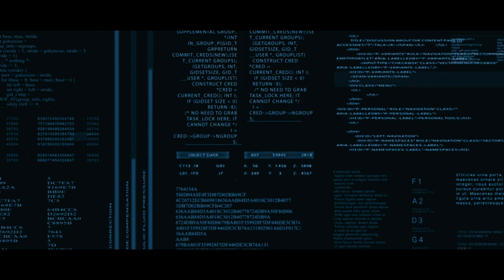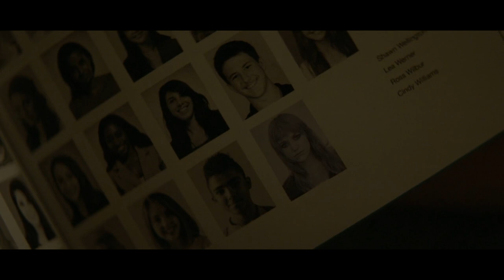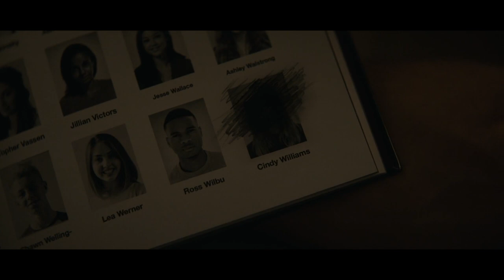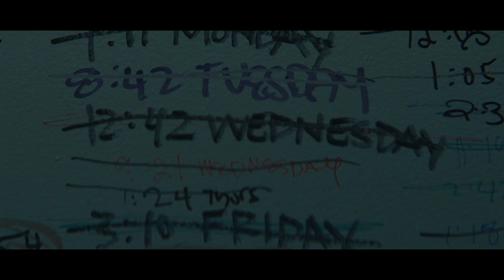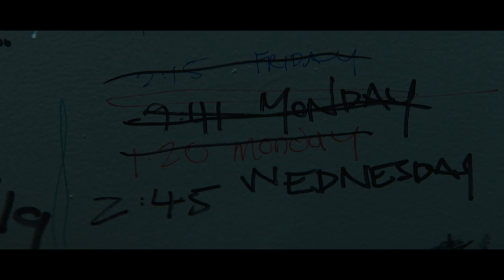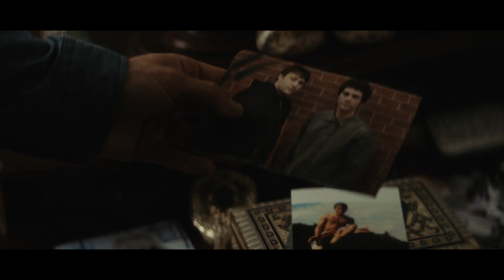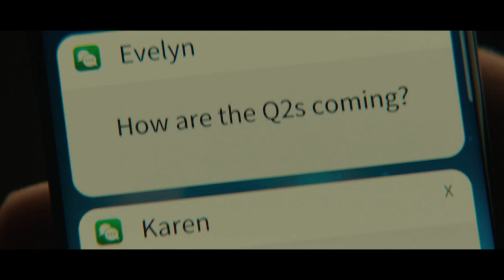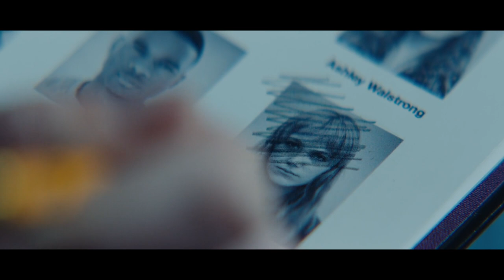FLASHBACK (2021) Ending Explained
In the sci-fi mystery thriller Flashback, a young man starts having horrific visions of a girl who vanished in high school. Digging into the past he is sent on a mind melting journey through time and his memories involving a mysterious drug called mercury. This one is extremely convoluted and hard to follow, so we're breaking down the twisting story as it unfolds, and explaining the big twist in the end that changes Freddie journey completely.

FAN MAIL:
FoundFlix
6009 W Parker Rd Suite 149-174